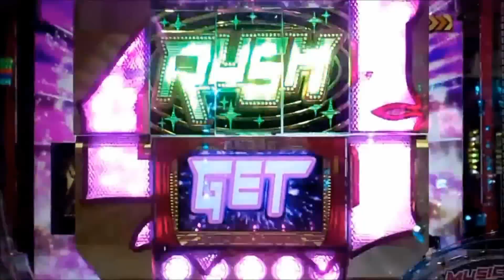【CRぱちんこAKB48バラの儀式 SweetまゆゆVer】 激アツ動画集①